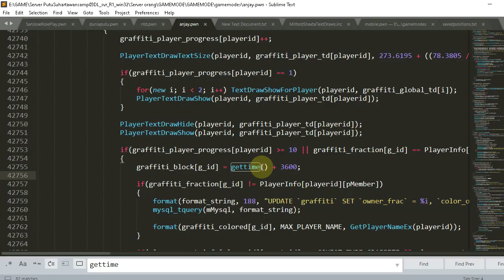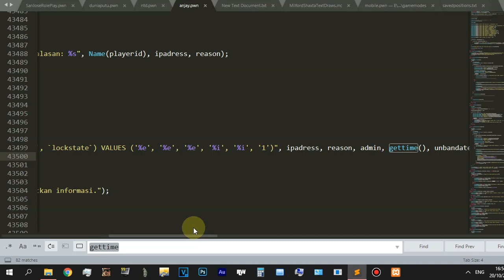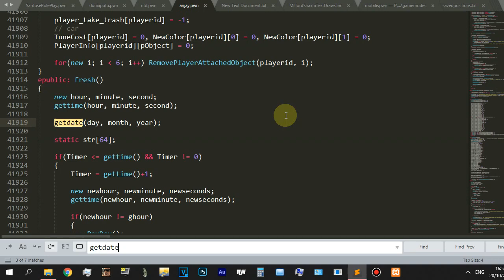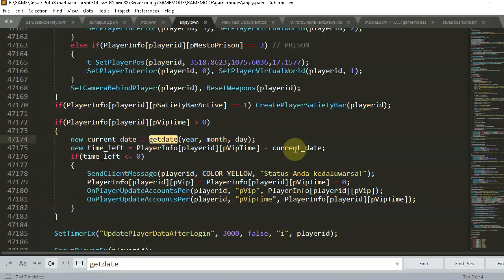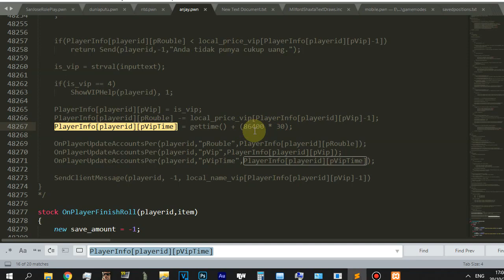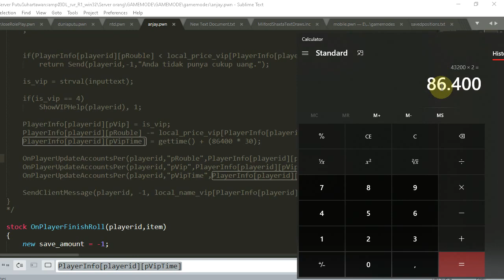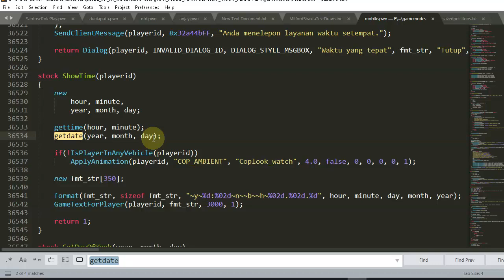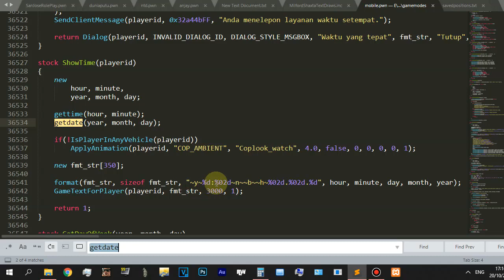Tutorial Cara Biar Scripting SIM Ada Masa Aktifnya Waktunya Enum Pawn SAMP GTA GetDate Database Code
gettime(hour, minute, second);
   getdate(year, month, day);
   format(EditorString, sizeof EditorString, "%s 0 %i %i %i %i %i\n", name, hour, minute, day, month, year);
   fwrite(file, EditorString);
   fclose(file);

Mau kenalan lebih dekat :
Bandicam
FRAPS
Listrik
Modal baik hati
Telkomsel

Editor